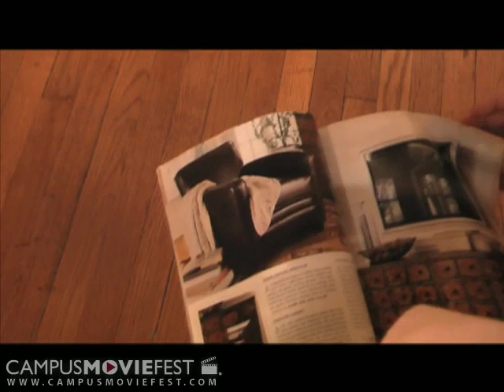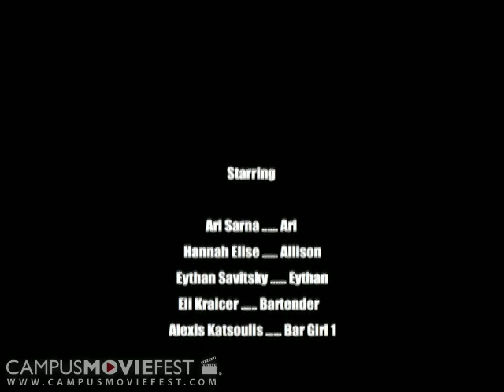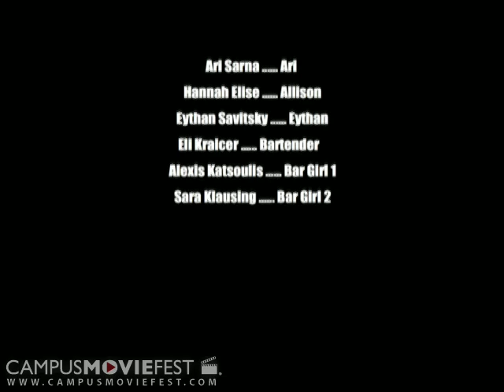A Crappy Night (New York University 2009)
Created @ New York University in 2009  as part of Campus MovieFest, the worlds largest student film festival.